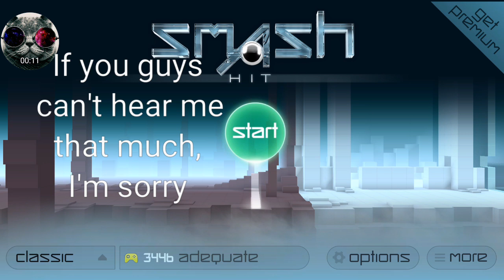SMASH HIT THE LIKE BUTTON